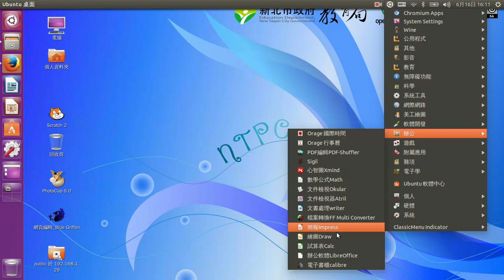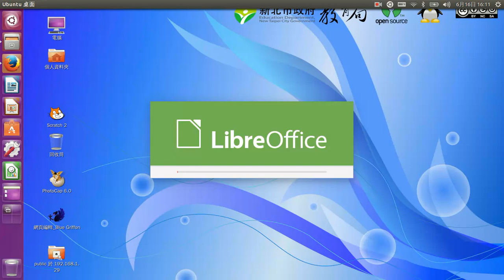開啟與關閉 Calc 程式